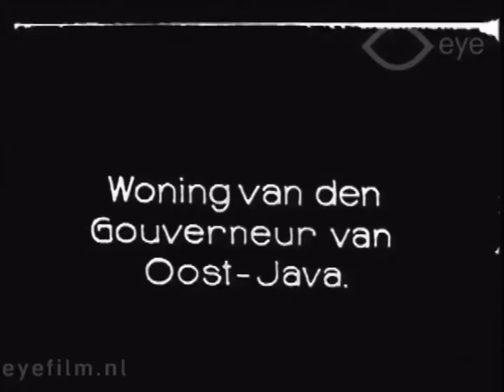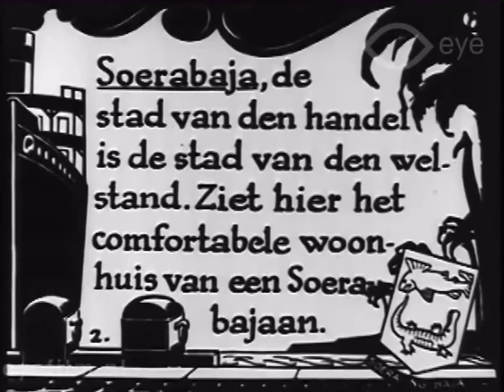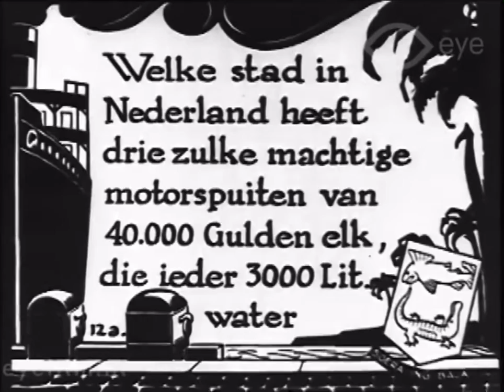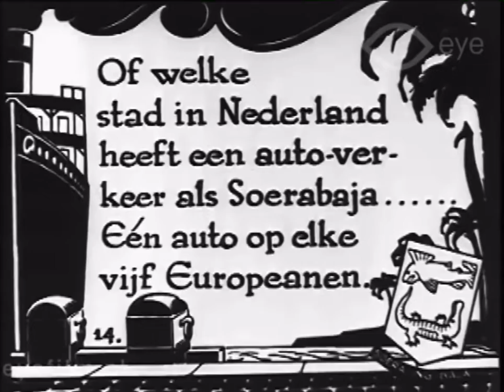Jalan jalan melihat Surabaya tempoe doloe